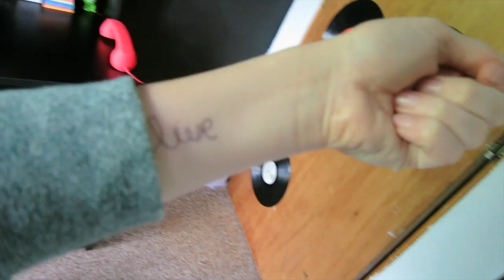THE MAJESTIC SWEATSHIRT | Vlogmas Day 4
HELPFUL LINKS

MY EQUIPMENT

MY CAMERA CANON S100!!!